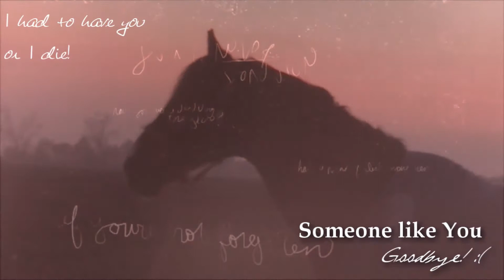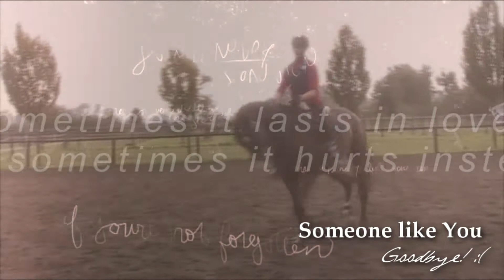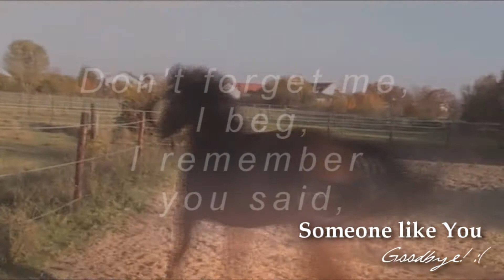And I felt, so peaceful, and safe. [Goodbye :'( ♥]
GOODBYE ♥

Yes, it's over. He's sold :(
This video means very much to me, so I don't really care if you like or if you don't. He was my everything and now everything is broken. I'm very sad because of this :(
It was a very hard decision and it's very hard, because he means so much to me!
I loved him, I love him. And I#m going to love him forever .♥

A second Goodbye-Video is going to be uploaded, but not now.

xoxo, Leonie